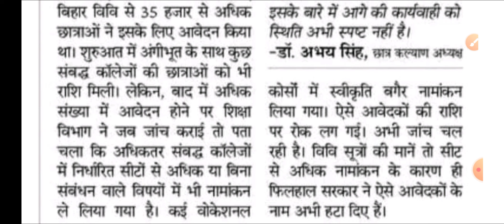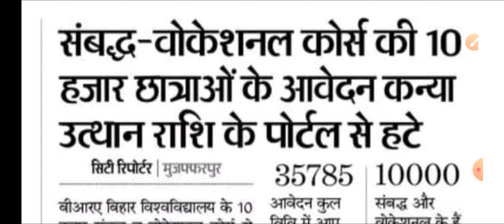कन्या उत्थान योजना 10 हज़ार छात्राओं को नहीं मिलेगी 25,000 की राशि शिक्षा शिक्षा विभाग हटाया नाम